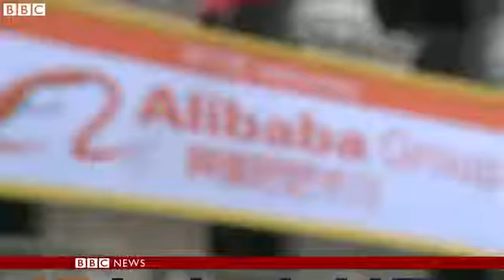Alibaba's shift in strategy examined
The Chinese retail giant Alibaba has been on a serious spending spree in order to link its online and offline activities.
Last month the firm said it would invest $1bn in its cloud computing business and in June it launched an online bank aimed at serving smaller businesses.
So are shareholders happy with these moves or is company founder Jack Ma being over ambitious?
Samira Hussain reports.